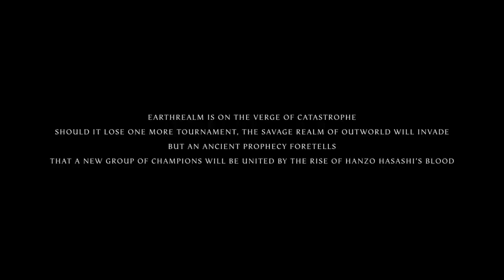Hanjo Hasasi Returns From Hell To Take Revenge Of His Murder_Hindi Voice_Explain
film Hanjo Hasasi Returns From Hell To Take Revenge Of His Murder_Hindi Voice_Explain Explain AR